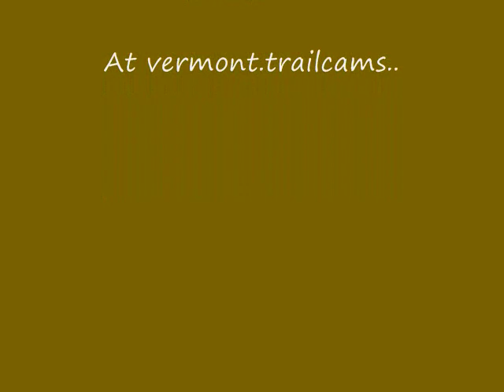Winter movements of Raccoons at Den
Captured this raccoon at the winter den, the camera used was a Gosira.